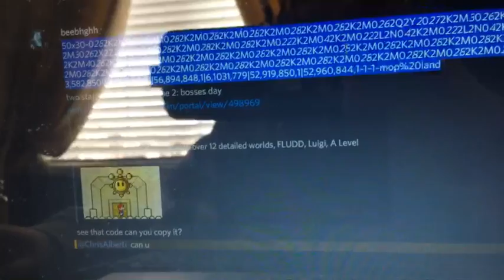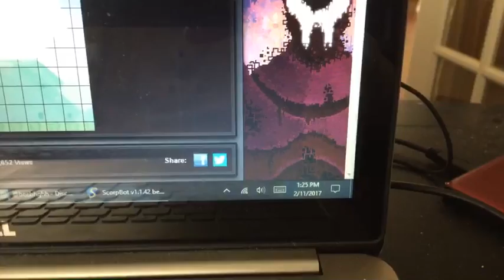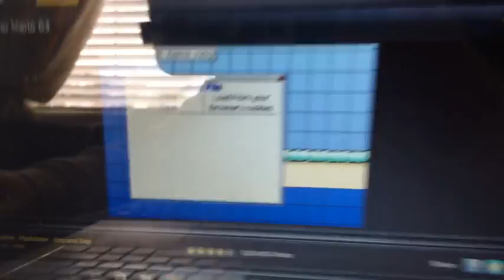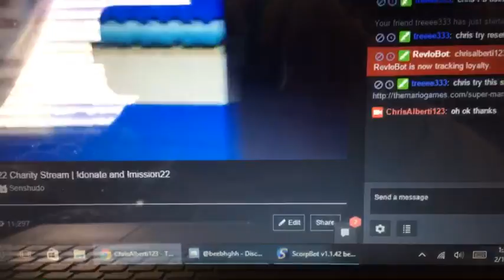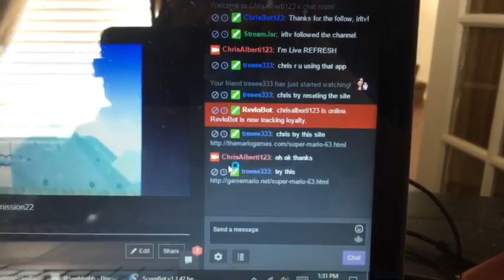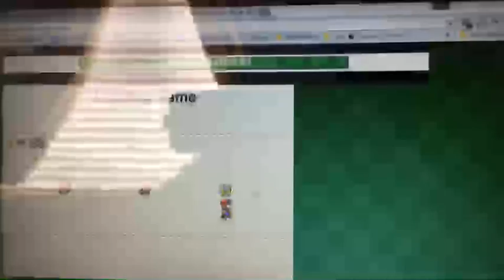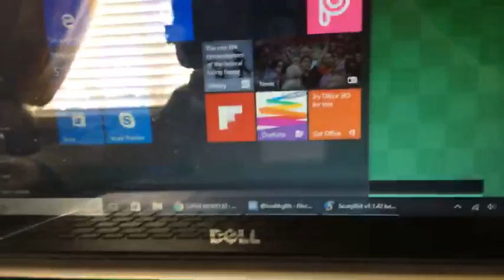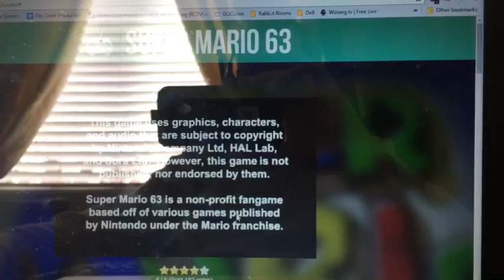Mission 22 Charity Stream | !donate and !mission22